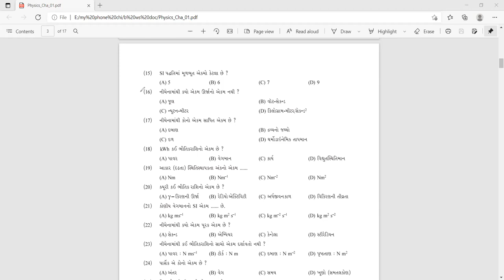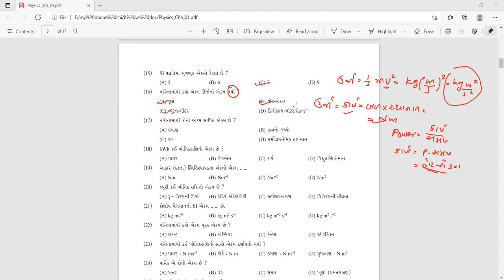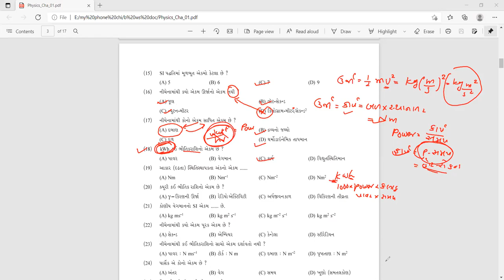class 11 |Chapter-2|measurements|માપન|Lecture-1|Jee-Neet |(Gujrati Medium)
Chapter2-Measurment
jee/neet